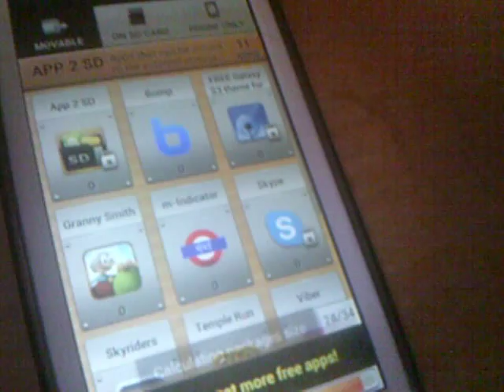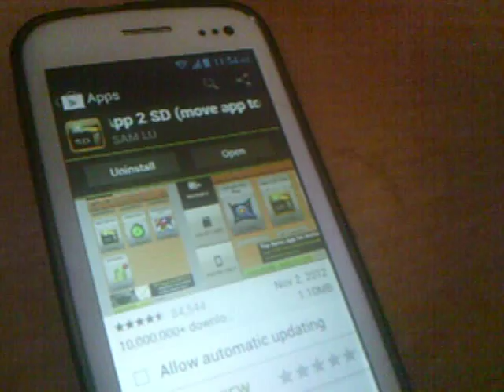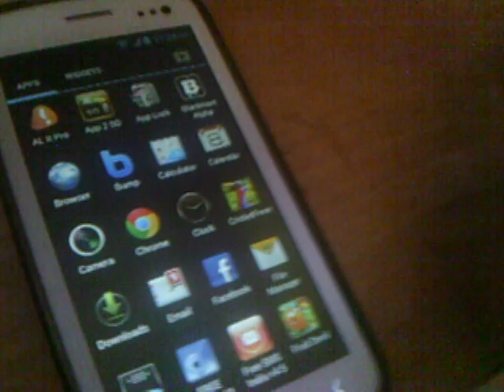How to move apps to sd card on android with 'APPS2SD'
Have storage problems? move apps to sd card with this awesome application